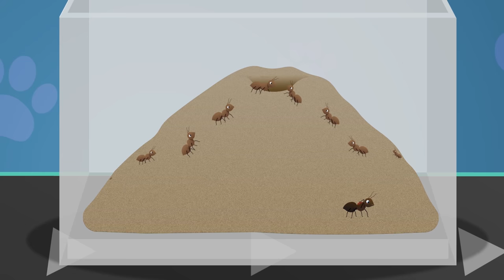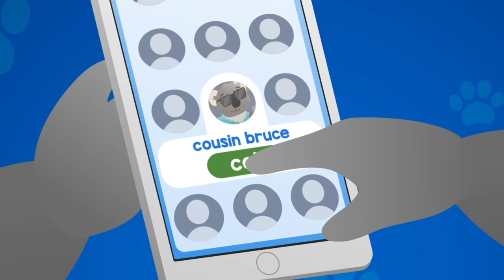Alice the Ant, tortoise, the chameleon | Doctor Poppy’s Pet Rescue | Animal Cartoons for Children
Join Dr Poppy's Pet Rescue, a fun place for pets and other amazing animals to be treated. Dr Poppy is a brilliant vet who with the help of her robot friend Robbo helps any animal in need.